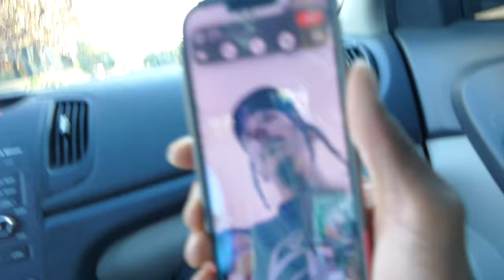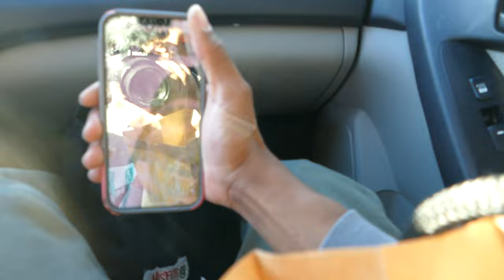Brandon n Jordan go to Ragefest 2022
Ragefest Vlog from September 2022